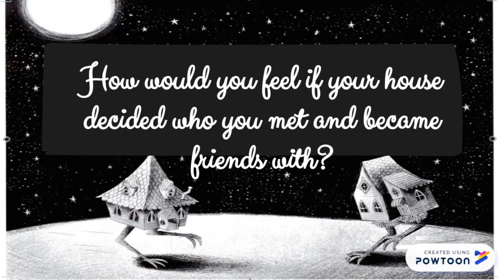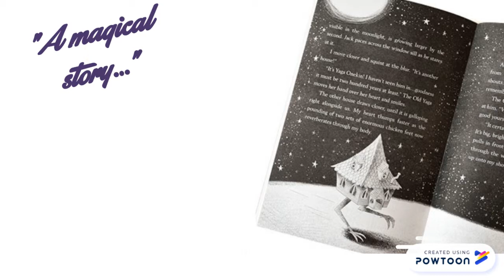The house with chicken legs